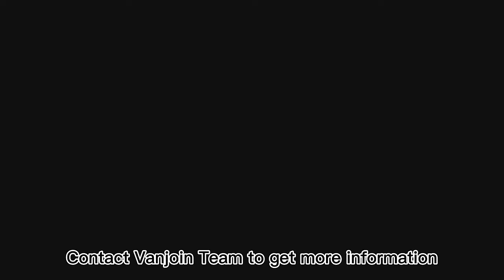Bamboo fiber wallboard for indoor wall decoration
Bamboo fiber wallboard for indoor wall decoration home project